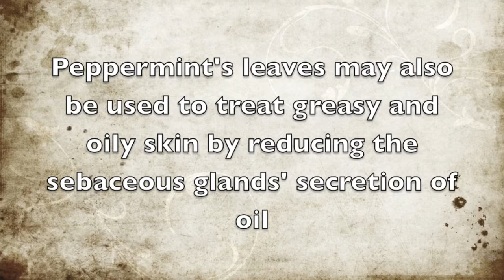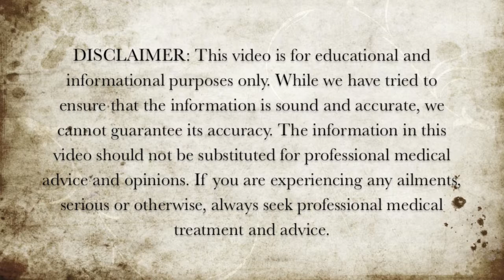Skin Health Benefits of Peppermint - Health Benefits of Peppermint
Here are some of the skin health benefits of peppermint.